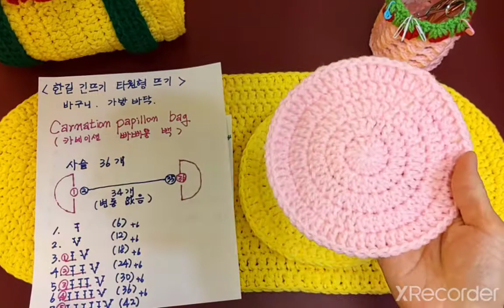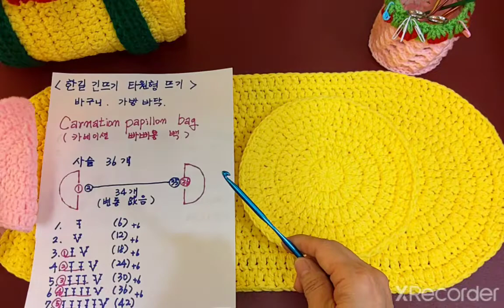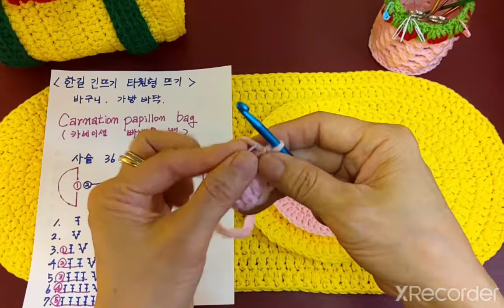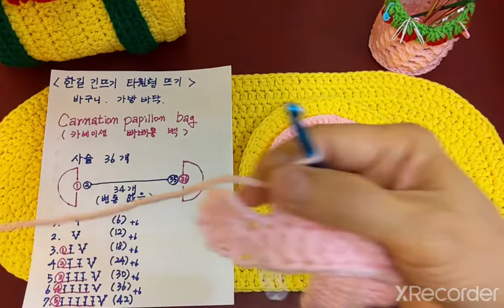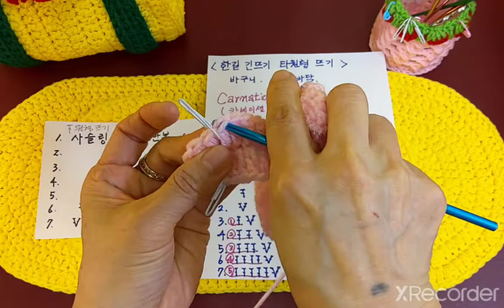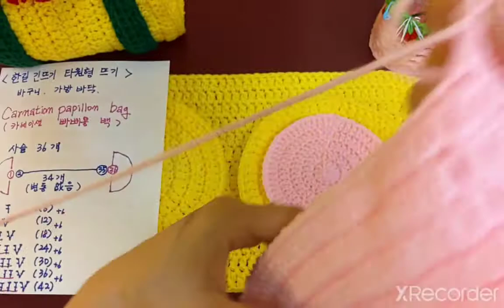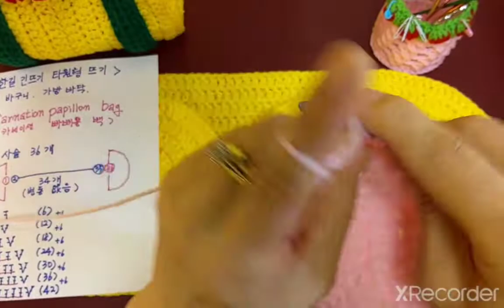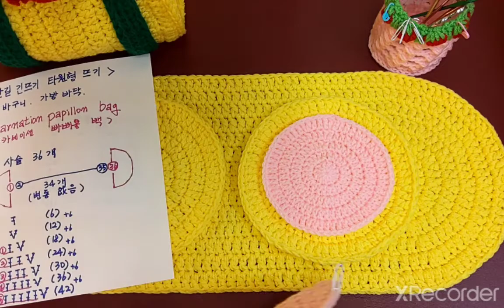왕초보용 한길긴뜨기 타원형 뜨기 ( 카네이션 빠삐용 백 #1: 백을 뜨기 위한 기초작업 )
보통 타원형 뜨기는 바구니나 가방 바닥으로 쓰이지만,
이번 작품에서는 빠삐용 백의 몸통으로 활용하였습니다.
가방을 뜨실 분들은 실을 두겹으로 6미리쎈티 코바늘 사용하시면 좋습니다.
지난번 티코스터 하기위해서 했던 원형뜨기 두장과,
타원형뜨기 한장으로 가방을 만들어 보았습니다.
초보자님들도 만드실수 있습니다.